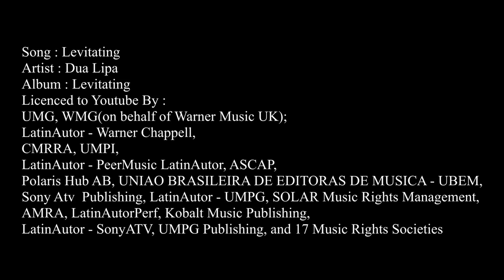Dua Lipa x Tarkan - Levitating Şımarık Mashup - Ozan Turgay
Hi Everyone,

This time I made a mashup unlike other times I post here. I want to thank to Kutay Yavuz for giving me idea for this song and İlkay Bora Öder for teaching me time warp and time stretch in Cubase.

That's all I can say, I hope you all like it.

With Respect,
Ozan Turgay

Song
Şımarık
Artist
Tarkan
Album
Ölürüm Sana
Daphne Media Music (on behalf of İstanbul Plak); LatinAutor, LatinAutorPerf, UMPG Publishing, LatinAutor - UMPG, UMPI, ASCAP, SODRAC, UNIAO BRASILEIRA DE EDITORAS DE MUSICA - UBEM, and 16 Music Rights Societies

Song
Levitating
Artist
Dua Lipa
Album
Levitating